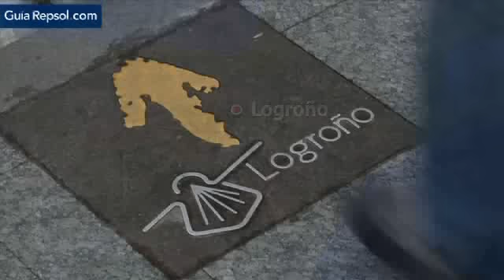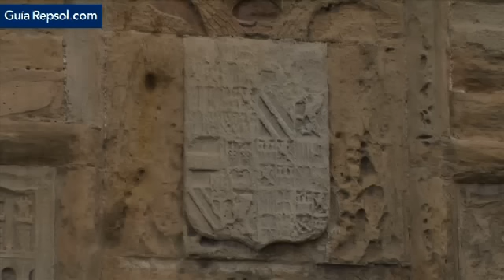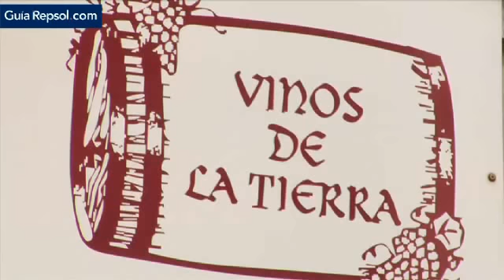Logroño en 48 horas